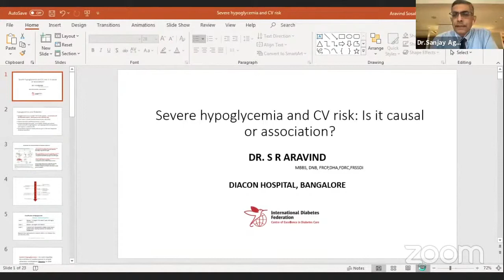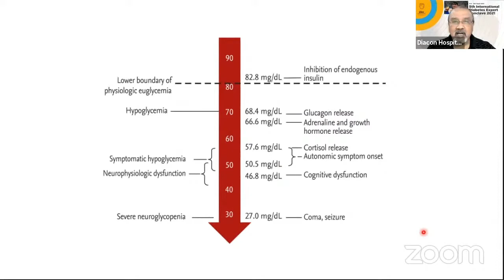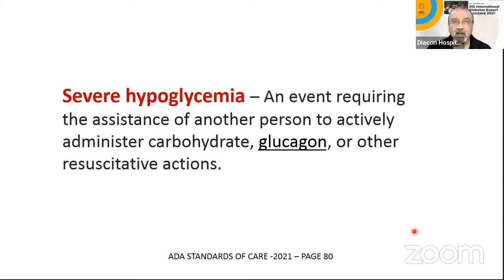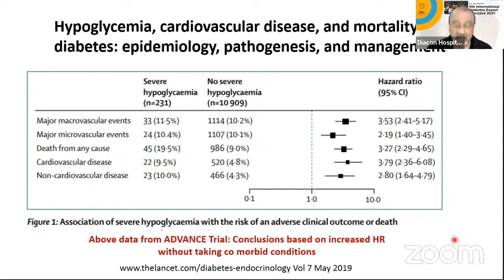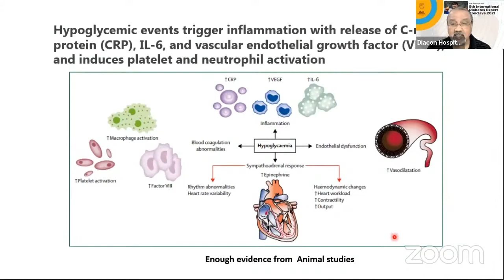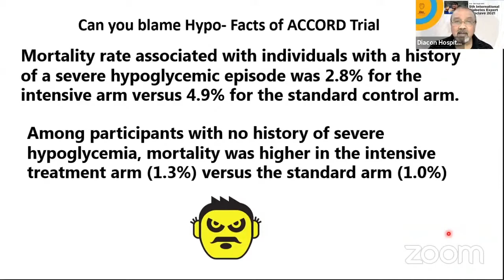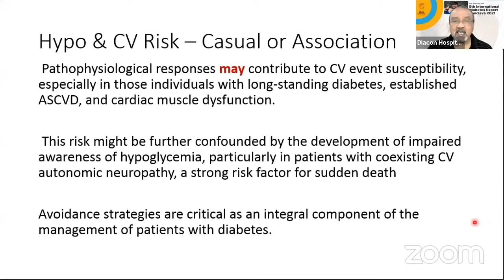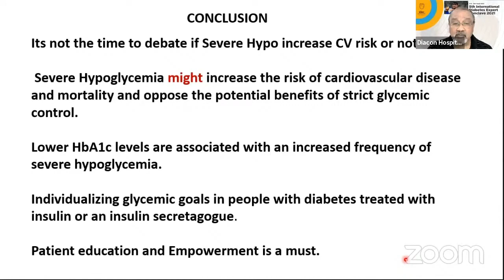Severe Hypoglycemia - Causal Or Association For Increased CV Risk?